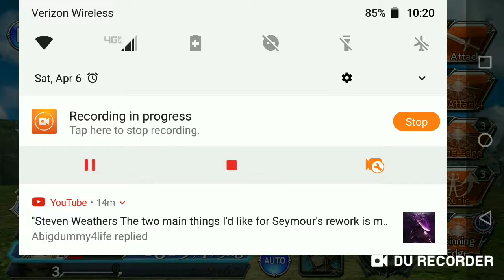DFFOO-maria lost chapter final boss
Uhhh terrible.  Revenge will be mine later.